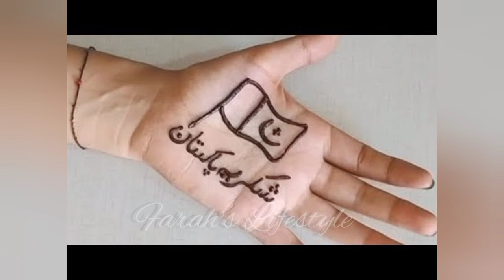14 August Latest Mehndi Design's || Easy & Simple Mehndi Design's 2023 || Farah's Lifestyle 🤗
14 August Latest Mehndi Design's || Easy & Simple Mehndi Design's 2023 || Farah's Lifestyle
henna design for l4 august hope you like this design
and try to apply on yours hands...
Simple mehndi design for independence day | Mehndi design for 14 August
2023 | Back hand  design | henna
Back hand simple flower mehndi design 2023 |
special | mehndi design for eid 2023
Beautiful back hand mehndi design  2023 |
mekndi design | henna
New tikki design for eid 2023 | Simple back hand
mekndi design 2023|  special | henna
hand mehndi design |henna
hand mehndi design
Easy mehndi design for eid 2023 Simple back hand
mekndi design 2023
mehndi designs 2023 new style simple back hand|
mehndi design special for independence 2023
jeweller y henna mekndi design
mekandi design
mehndi designs
Simple mehndi design
arabic mekndi design
mekndi design 2023
latest mekndi design
bridal mekndi
dulkan mehandi
mekandi designs for hands
eas arabic mekndi design
arabic mehandi
easy simple mehndi design
finger mekandi designs
mehandi designs for legs
stylish mehandi design
mehandi design 2023
mehandi designs easy
back side mekndi design
mekandi design 2023
Simple mehandi design 2023
mehandi design arabic
simple mehandi
latest mehndi design 2023
mehandi design back hand
mehandi design full hand
mehndi ke design
mekandi design 2023 simple and easy
meganthi
mehndi ka design
karva chauth mekandi design
mehandi design back side
half hand mehndi design
mehandi design front hand
leg mekandi design
mehandi design simple and easy
design mehandi
mehandi design back
bel mehndi design
raksha bandhan mehndi design
best mehandi designs
mehandi style
hand mehandi design
mehandi design simple back hand
mehandi designs easy and simple
mekandi design for girls
new mehndi designs 2023
bridal mehndi design simple
finger mehandi
back hand mehandi
wedding mehandi design
round mehandi design
mehandi full hand design
easy mehandi
mekandi floner design
fancy mehandi design
pakistani mekandi design
small mehandi design
arabic mehandi design simple
latest mehandi designs 2023
front mekandi design
royal front hand mehndi design
easy mehandi designs for beginners
modern mehandi design
arabic bridal mehndi design
wedding mekandi designs
mehandi designs for beginners
mehndi name design
mohandi designs 2013
hathon ki mekandi
mehndi di jain
hath ki mehandi
mehandi simple
mehandi ke simple design
mehandi design for karva chauth
mehdi di jain
mehandi back design
Pero ki mehndi
bridal mehndi design 2023 full hand
mehandi finger design
simple mohandi ke design
foot mekandi design
easy simple mehndi designs for front hands
mehandi design dulhan
mehandi ki design simple
design mehandi design
Simple mehandi ki design
mehandi design for front hand
pairon ki mehandi design
designer mehandi
mehandi design for hand
mehandi ke nen design
gorgeous mehndi design
mekndi design mehndi design
mehandi designer
mehandi design bridal
mehandi di jain
normal mehndi design
new mehandi design 2023
best mehandi design
mehandi lagane ki design
pairon ki mekandi ki design
mehandi design leg
mehandi design finger
new design mehandi
mehandi design bel
finger mehandi design
mehandi design front
pero ki mehndi design
mehandi back hand design
heavy mehndi design
mehndi design easy full hand
mehdi ki di jain
mehandi ar abic design
mehandi easy
gents mehndi design
mehndi bel design
mehandi ki bel
one side mehndi design
latest mehandi design 2023
krishna mekndi design
mehandi hath
nen mehandi
2023 mehndi design
mehndi patterns
mekandi ki design new
mehndi designs for raksha bandhan
mehandi design simple front hand
mehandi easy designs
meganthi design model
mehandi ki nen design
mehandi bel design
mailan ji design simple
pairon ki mehandi ke design
backside mehandi design
bacchon ki mehandi
mekandi design for bride
per ki mehndi design
piche hath ki mehandi
marnari mehndi design
bharma mehandi design
karva chauth special mokandi design
design mehndi designs
mehandi ke design mekandi ke design
dulha mehandi
fancy mehnd
western mehndi design
right hand mehndi design front
mehndi k design
mehndi front design
mehandi design front side